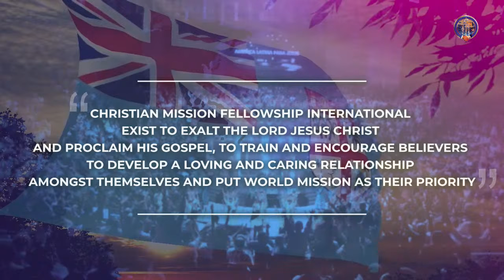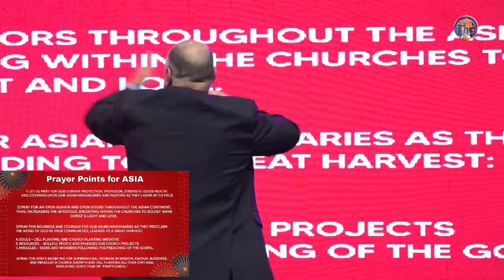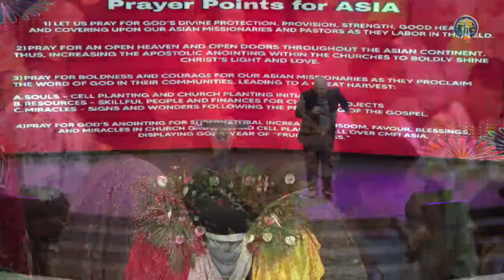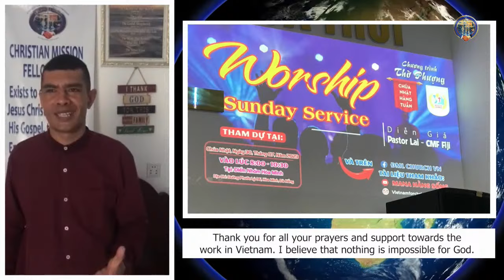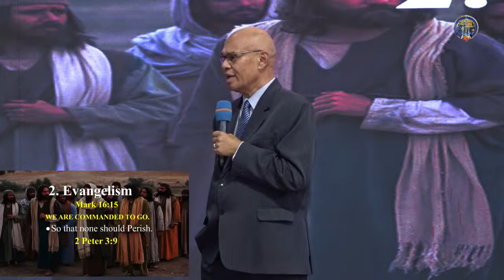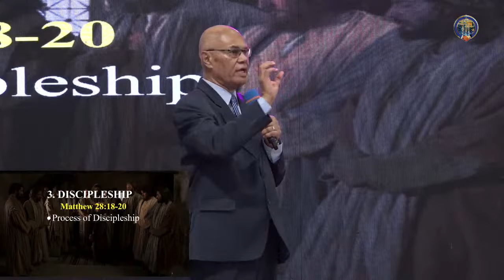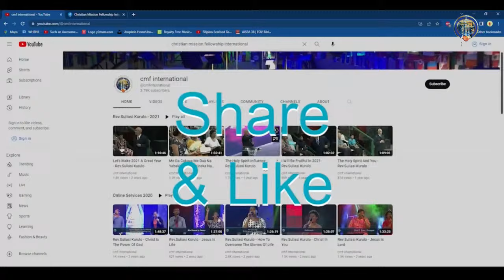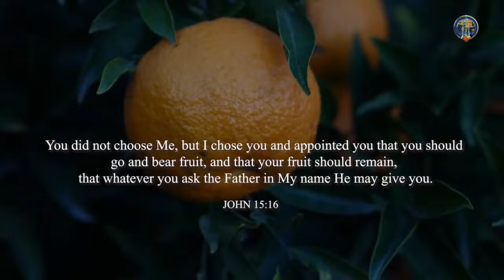Church Online — Mission Sunday Service | Streaming Live from World Harvest Centre | 7th April, 2024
Church Online — Mission Sunday Service | Streaming Live from World Harvest Centre | 7th April, 2024 JesusIsLord ChurchOnline Disclaimer: Please note no copyright infringement is intended, nor claim any of the original music or sound used in this Livestream. YouTube: Instagram : @cmf_international